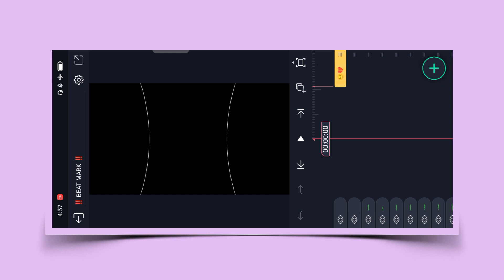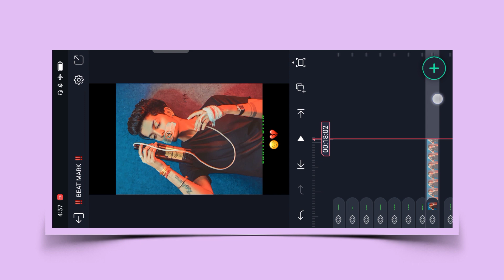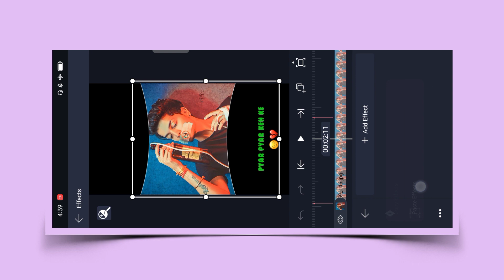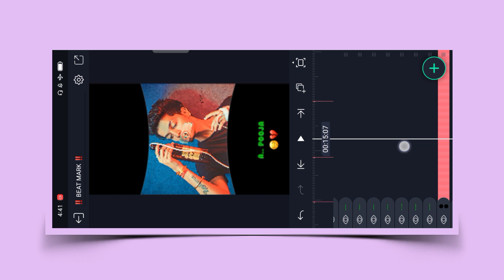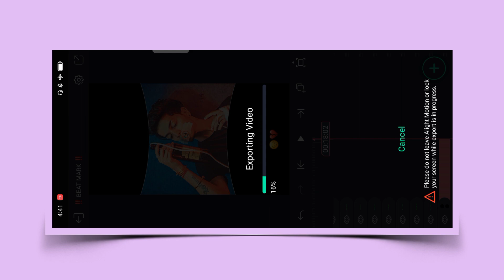Trend Nagpuri Song Video Editing | Dil Ke Kar Dele Chhitir Bitir Nagpuri Song lyrical Video Editing